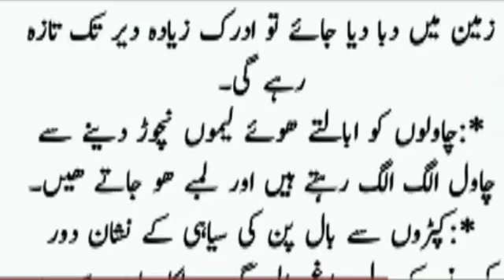Whatever you see, just keep watchingایسے ٹوٹکے جو بھی دیکھے بس دیکھتے ہی رہے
Whatever you see, just keep watching
ایسے ٹوٹکے جو بھی دیکھے بس دیکھتے ہی رہے